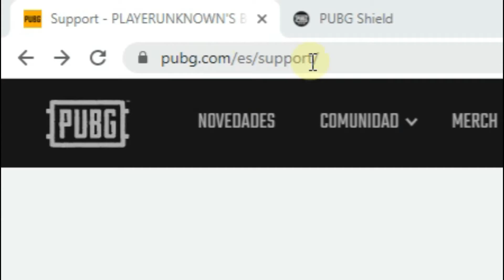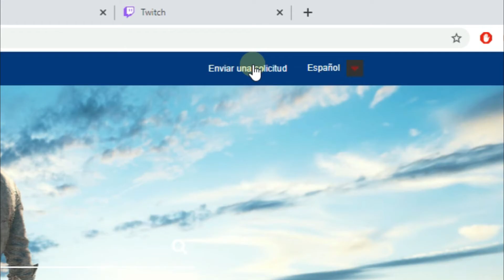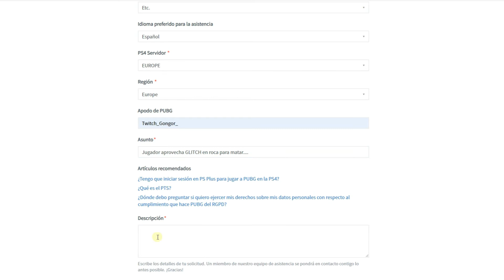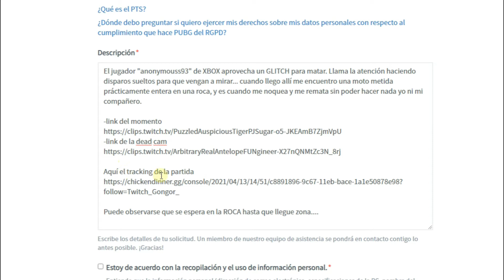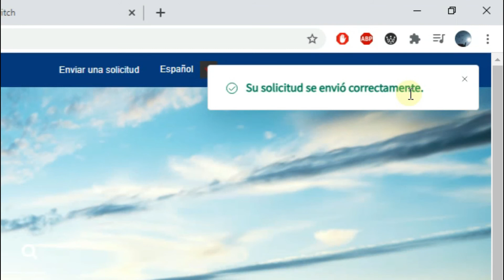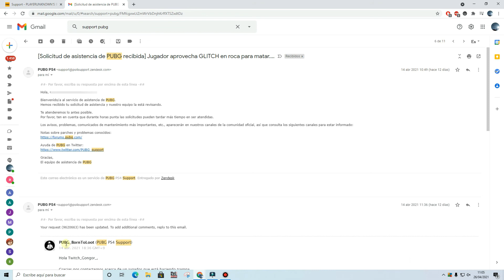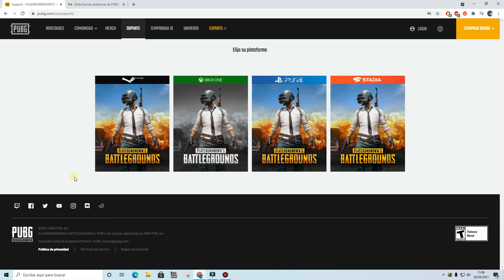🆘 Como contactar con SOPORTE PUBG - STEAM, XBOX, PLAYSTATION Y STADIA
Aquí os traigo un tutorial de como contactar con SOPORTE PUBG para cualquier plataforma y cualquier incidente del juego.

PUBG SHIELD PROXIMAMENTE